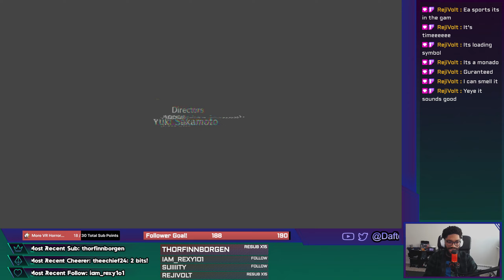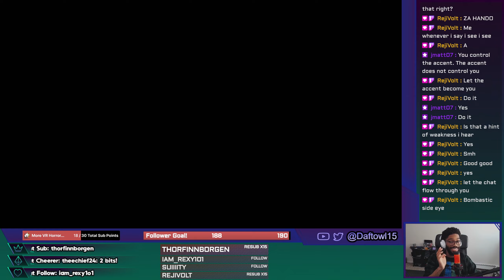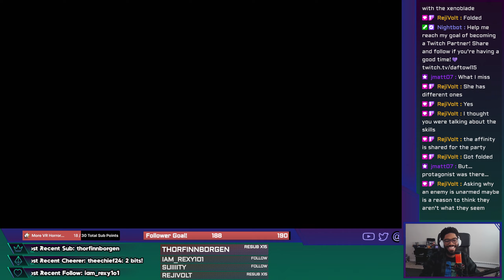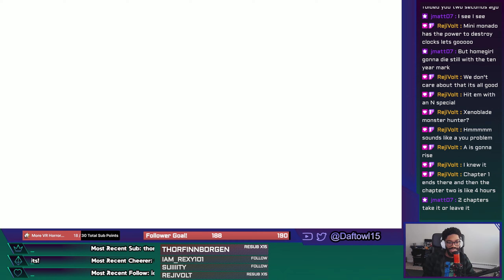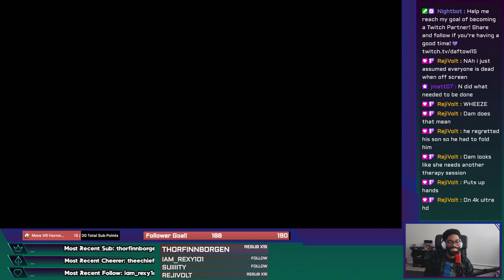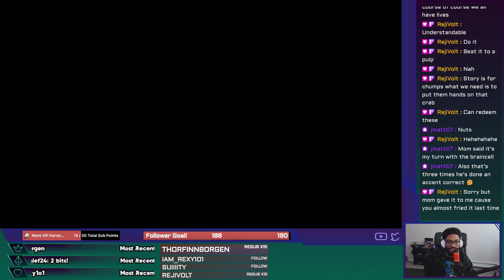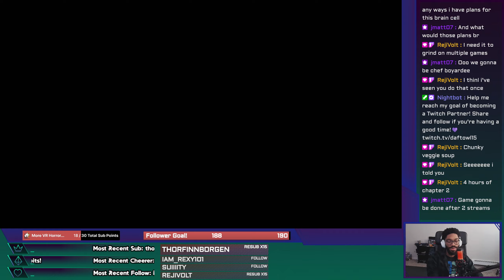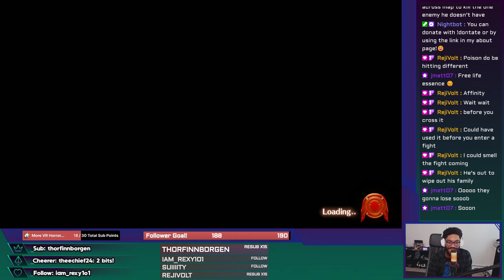【Xenoblade Chronicles 3: Future Redeemed Part 1】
This is the VOD of Part 1 of my playthrough of Xenoblade Chronicles 3: Future Redeemed!
I'll be uploading each part over time and they're all about 2-4 hours long.